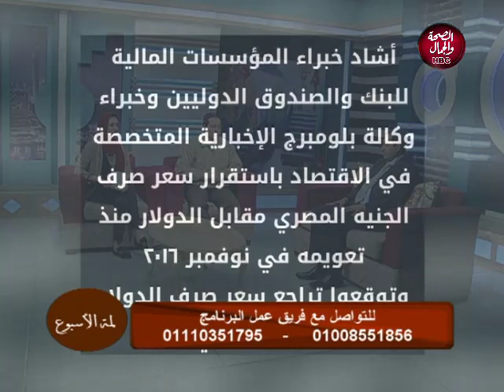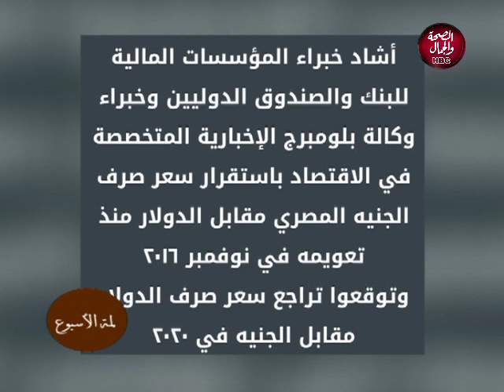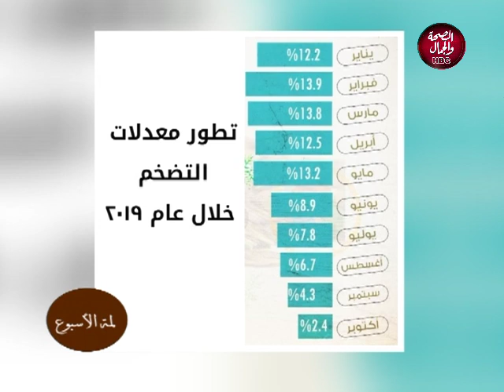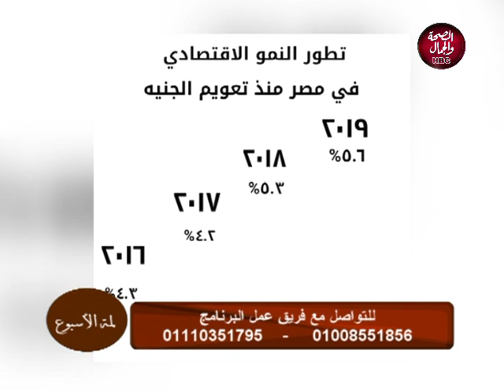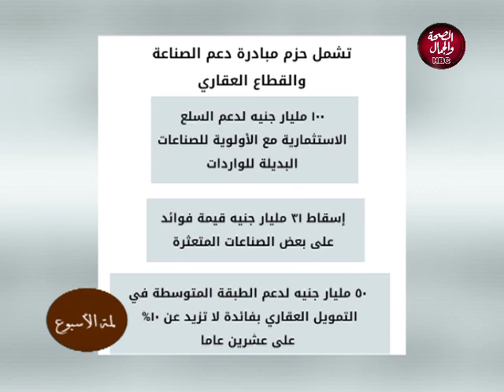لمة الأسبوع | المبادرة الأخيرة لدعم الصناعة وقرار التجديد لمحافظ البنك المركزى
تقديم | د / محمد عبدالعزيز  و  ميرا أمير
وفى ضيافتهم | أ.د / محمد راشد .. أستاذ الاقتصاد بكليةالسياسة والاقتصاد - جامعة بنى سويف